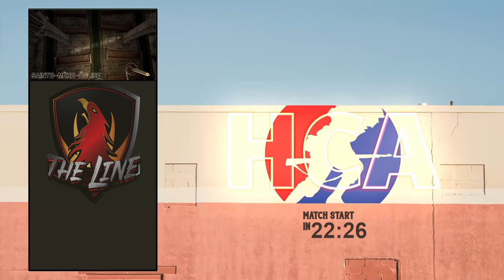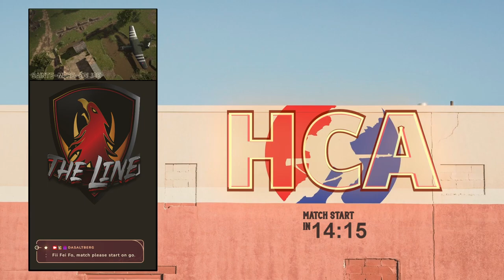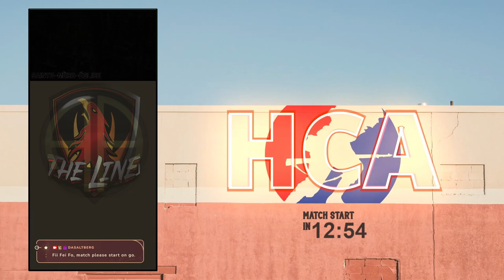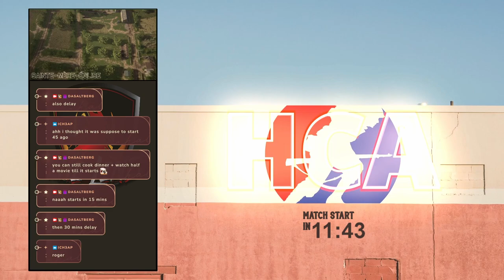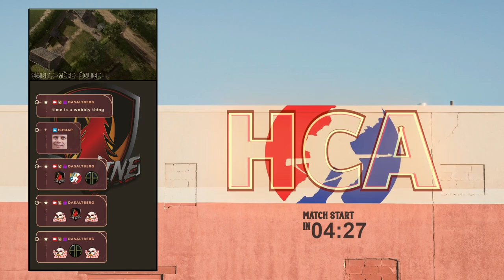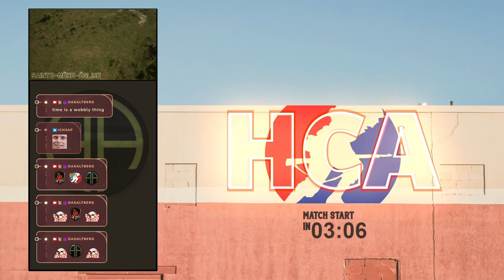[HCA] 82AD vs TL ⛰️ Admincam & Commentary ⛰️ 30 MIN DELAY